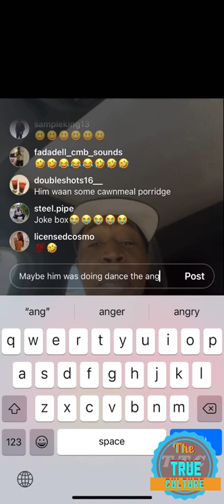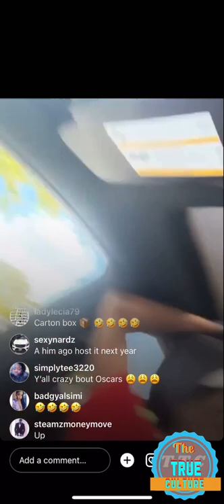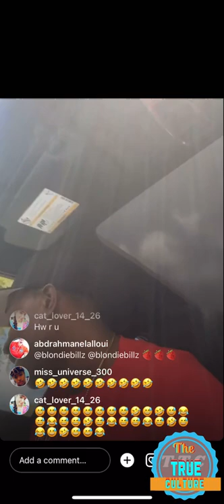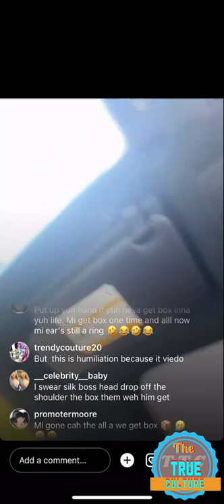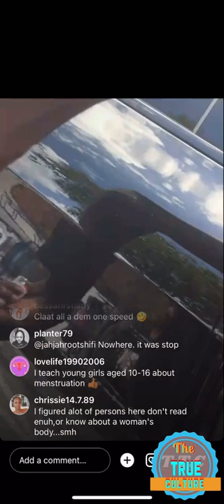Tony matterhorn speaking on silk boss get attacked and got this to say about some dons part 2